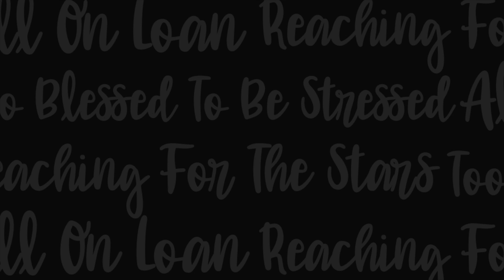PSYCHOTHERAPY FOR TRANSFORMATION - Takako Uemura - Lance E. Lee Podcast Highlights - Episode #358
Step into the world of therapy and counseling with Takako Uemura, a passionate advocate for societal change and mental well-being. In this compelling podcast episode, Takako shares her profound insights and experiences as a certified therapist and licensed psychologist, offering a glimpse into the transformative power of therapy and counseling.

With a specialization in marriage and co-parenting therapy, Takako serves as a beacon of hope for individuals and families seeking to navigate the complexities of relationships and personal growth. As a moderator of harmful social media content, she acts as a first responder, addressing and mitigating the negative impact of online interactions on mental health.

Takako's journey to becoming a therapist began with her art major in New Orleans, followed by graduate school in California. Her decision to leave her hometown for Tokyo at the age of 15 was driven by a profound sense of independence and a deep-rooted desire to make a difference in the lives of others. Since then, Takako has dedicated herself to guiding people towards a deeper understanding of themselves and resolving issues, one incremental change at a time.

Through her work, Takako believes in effecting meaningful change not only in the lives of individuals but also in society as a whole. Her unwavering commitment to empowering others and facilitating healing journeys serves as an inspiration to all those around her.

Join us as we embark on a journey of healing and transformation with Takako Uemura. Don't miss this opportunity to gain valuable insights into the power of therapy and counseling in shaping lives and building a brighter future for all.